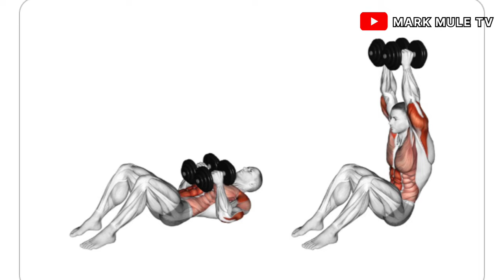How to get a visible SIX-PACKS ABS fast at home.( DUMBBELLS WORKOUTS).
hello guys, in today's video am going to show you how to get a visible six-packs abs fast at home using dumbbells, these exercises work best for everyone. is easier to practice and more effective. therefore whoever is interested in getting a visible six-packs ABS quick must consider practicing this workout 4 days in a week, 4 sets and 12 reps of each workouts.

in cause you are new here, you are highly welcome to this fitness channel, Here i upload home workouts, mostly for beginners, so if you are interested consider subscribing here turn on the  notification belly so that you can be notified each time i upload a new video.

for my returning subscribers , thanks so much for the love and support, i really appreciate it.